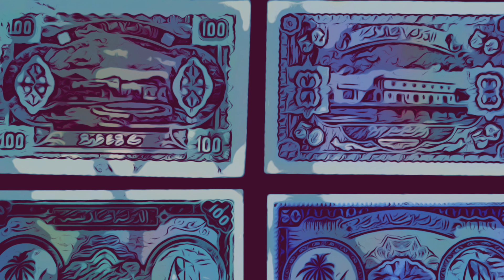… dann wird es sich schon weisen … * Des Försters Tochter * Eine wahre Geschichte *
Ich erzähle meine spannende Lebensgeschichte. Von den Anfängen in einem Forsthaus, über meine Zeit in Libyen, Saudi-Arabien etc. bis heute ...
Ihr könnt auch mehrere Folgen am Stück hören. Einfach die Playlist anwählen und Autoplay einstellen. Wenn Ihr Fragen habt, schreibt mir gerne in die Kommentare.